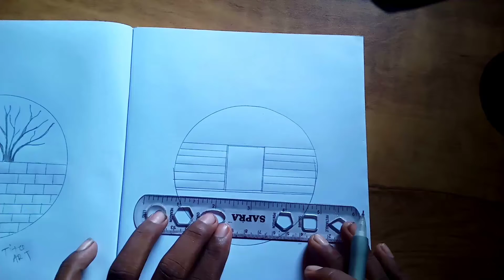House Main Gate sketch drawing